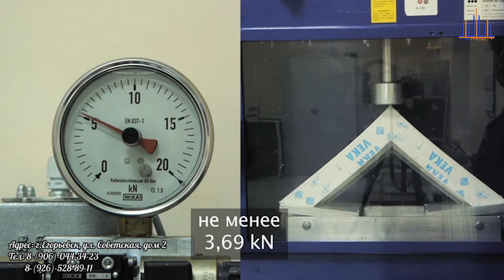Рекламный ролик для официальных представителей окон "VEKA" в Егорьевске.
Адрес: город Егорьевск, ул. Советская, д. 2